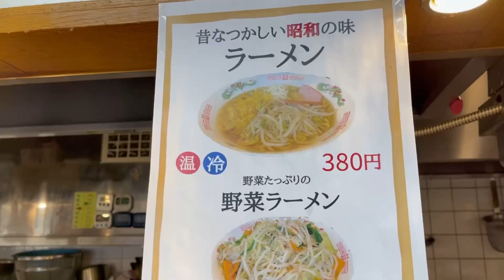【東京中野ブロードウェイ】実はめちゃくちゃうまい立ち食いそば屋！ ラーメン(冷) 380円「デイリーチコ」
ここ、うどんも美味しいんですが、

ラーメンもよかった！

ホントにハイレベルな立ち食いそば屋さん！